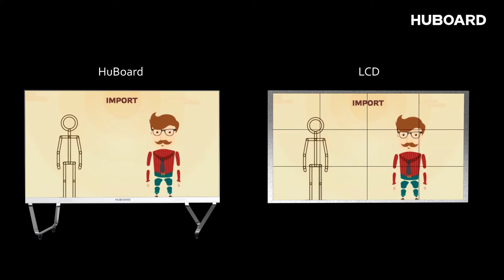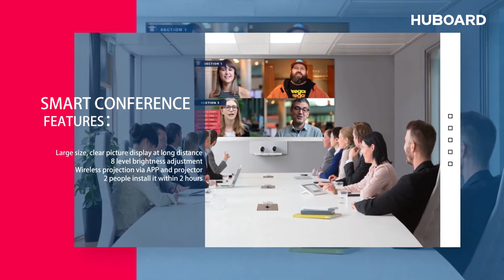HuBoard All in one LED TV video wall for Conference room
With 4 sizes as optional : 108'' 135'' 163'' 216'': HD/FHD as optional;
Intelligent video conferencing ;
Multi-screen interactive: Phone/pad/Tablet/Computer;
Screen Share ;
Wall mounted or stacking ground installation;
2 people 2 hours installation.